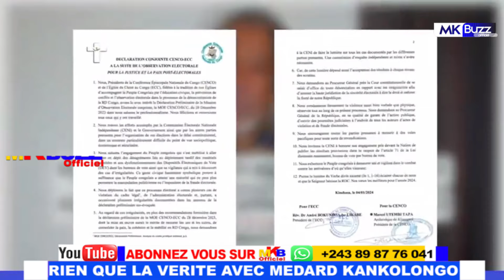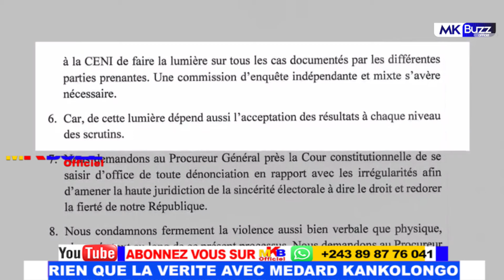KALOMBO AKIMI NINI ELEKI CHEZ KATUMBI POLICE AKITI